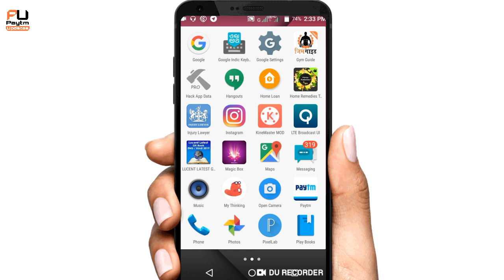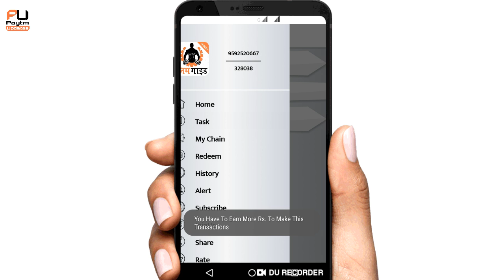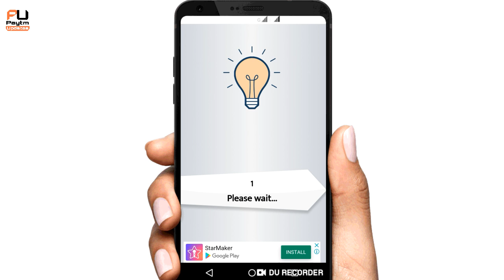Free ₹60 Paytm Cashback in 5 Mint Per Mobile Number.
Hi

About This Video -:dosto is video me aapko new self earning app ke baare btaya hai jis se aap unlimited self earning kr skte ho.

Refer Code-:328038

Collar Mic